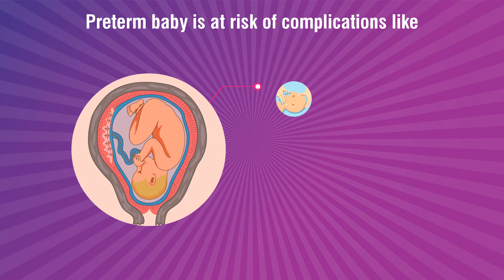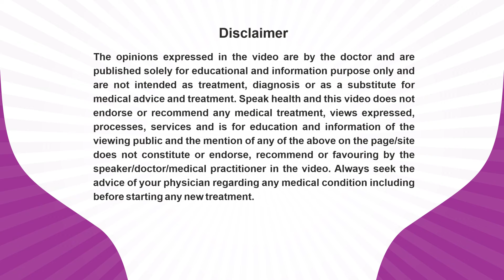Dr. Vaishnavi Devi_PrematurityAwarenessMessage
Dr. Vaishnavi Devi, An Obstetric & Gynaecologist practicing at Geethasree Hospitals, 103, Sathy Rd, Near Kalapatti Pirivu, Poonthottam Nagar, Ramanandha Nagar, Saravanampatti, Coimbatore, Tamil Nadu 641035 is sharing her expert view about Pre-Term Birth for patient awareness and benefits.